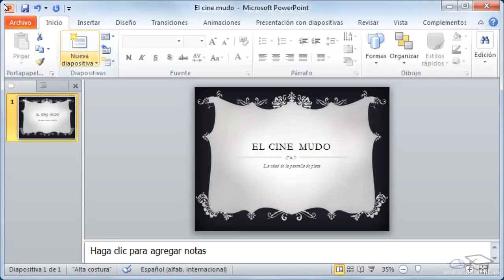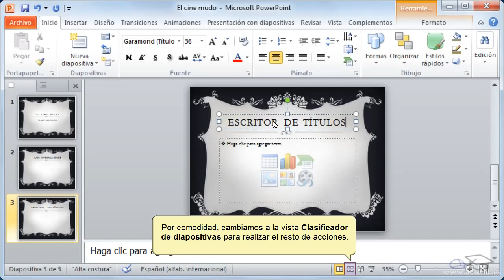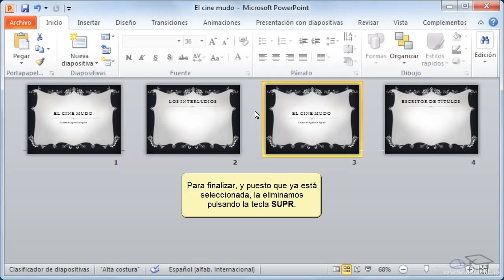3 Curso de PowerPoint 2010 Trabajar con diapositivas